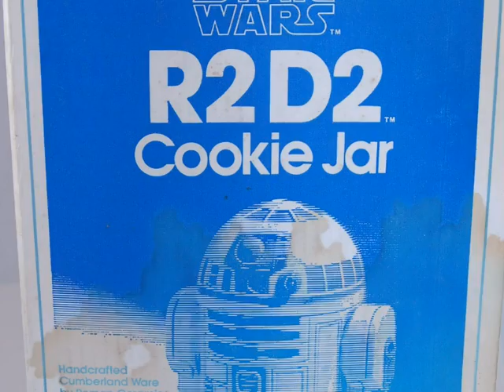Star Wars R2D2 1977 original COOKIE JAR New in orig Box Connectibles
Said to be one of George Lucas' favorite STAR WARS memorabilia collectibles, we're offering an original 1977 2 piece COOKIE JAR by 20th Century Fox. Made by Roman Ceramics, hard to find MINT 12" tall is in original box. For decorative purposes only, sure to remind you of your first time seeing him!